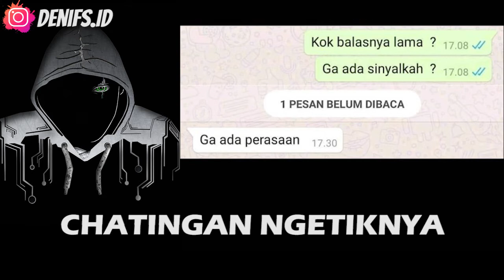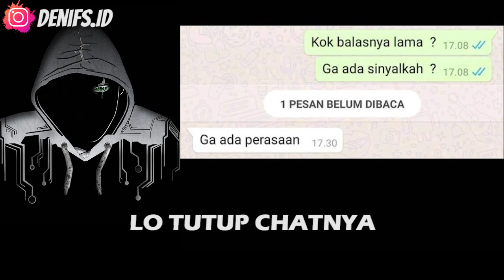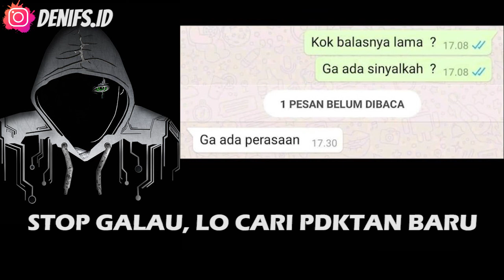Gak Ada Sinyal Bukan Berarti Gak Ada Perasaan Kan?